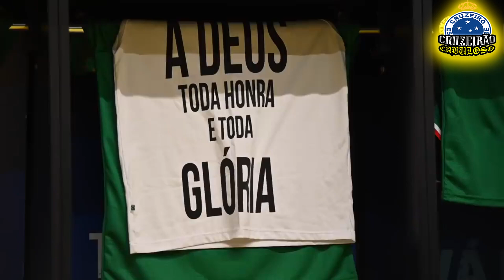Cruzeiro solicita à CBF alteração de duelo com a Ponte para Arena do Jacaré e homologação do VAR !!!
Cruzeiro solicita à CBF alteração de duelo com a Ponte para Arena do Jacaré e homologação do VAR no estádio
Oficialização da mudança é passo final para clube iniciar a venda de ingressos para jogo
Depois de o STJD permitir ao Cruzeiro mandar jogos com torcida fora de Belo Horizonte, o clube formalizou à CBF o pedido de alteração do duelo com a Ponte Preta, no dia 11 de setembro, para a Arena do Jacaré, em Sete Lagoas.
O clube também solicitou à entidade máxima do futebol brasileiro que homologue o estádio para utilização do VAR, como o ge adiantou que seria necessário. A informação sobre a formalização dos pedidos foi noticiada pela Rádio Itatiaia e confirmada pelo ge.

Para a homologação, é preciso realizar um evento-teste, que não necessariamente precisa ser um jogo oficial. Sendo assim, pode ser realizado até mesmo no dia do jogo contra a Ponte Preta, em 7 de setembro. O evento-teste serve para o ajuste de questões operacionais.

A mudança oficial do local da partida é o último passo para que o Cruzeiro confirme o jogo em Sete Lagoas e inicie os trâmites para a venda de ingressos. Com 30% da capacidade geral do estádio liberada, o clube poderá receber cerca de 3.900 torcedores.
Cinco dias depois da partida contra a Ponte, o Cruzeiro enfrentará o Operário também na condição de mandante, pela 23ª rodada da Série B. É outra partida que o clube deverá levar para o estádio, já que a prefeitura de Belo Horizonte sinaliza com a liberação de público nos estádios apenas para o fim do mês.

Pensando nessas partidas, o Cruzeiro iniciou, há quase uma semana, o tratamento do gramado da Arena do Jacaré, castigado pela quantidade de partidas, já que o estádio também vinha sendo alugado para partidas de futebol amador.